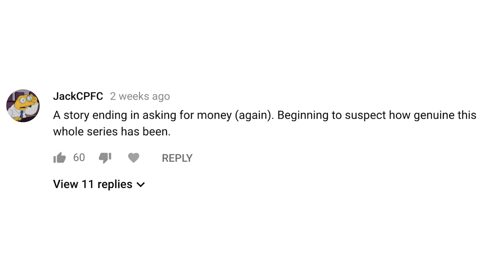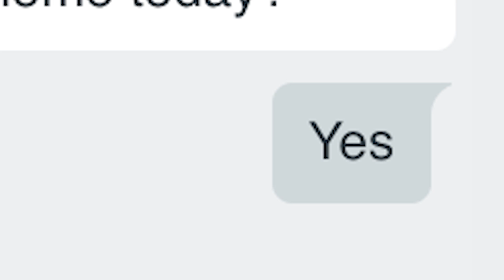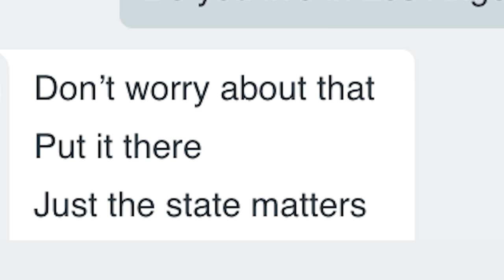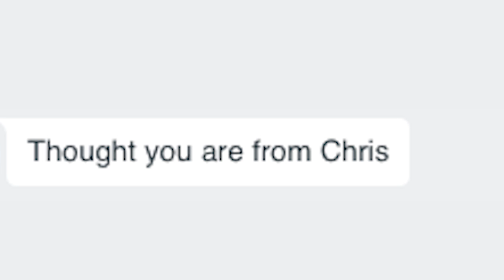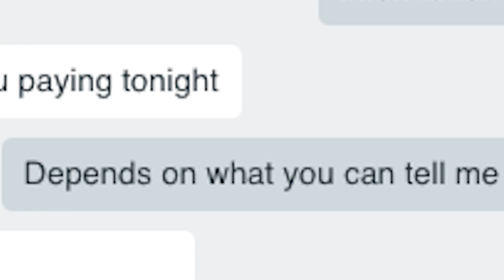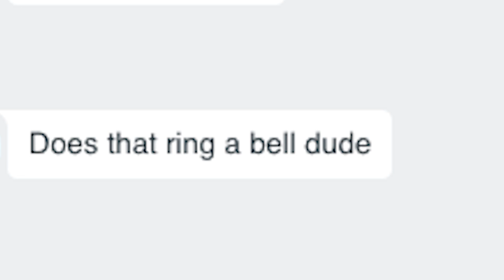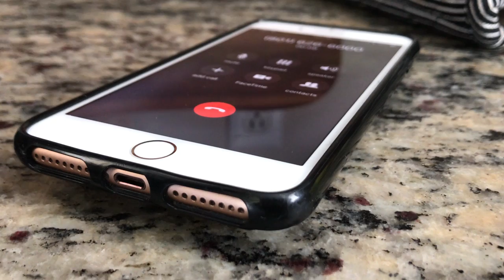Michael Benjamin the Scammer | A Scam Story #10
I've been documenting my interactions with a Nigerian scammer. This journey has led me to a guy named Michael Benjamin who has supposedly been duped into picking up Western Union transfers from scam victims.